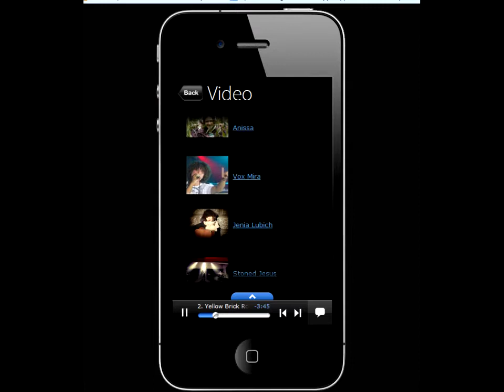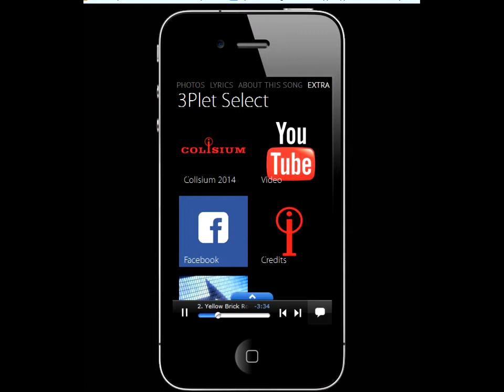3plet Album (App) Colisium 2014 (Yellow Brick Road)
International music conference Colisium together with 3Plet digital publishing presents series of music compilations! 3Plet is a new standard of the musical albums publishing, which unites music, lyrics and illustrations in one digital container. Music visualization by author's selected images expands musical space, takes out more than just simple sound in your ears. The first volume of compilation includes 15 songs of young and truely talented artists from 5 countries (Russia, Kazakhstan, Belarus, Ukraine and Estonia) selected by organizers of Colisium following the results of showcases in 2014. Meet new names! This songs are definitely deserve your attention! The album is available for free downloading worldwide.